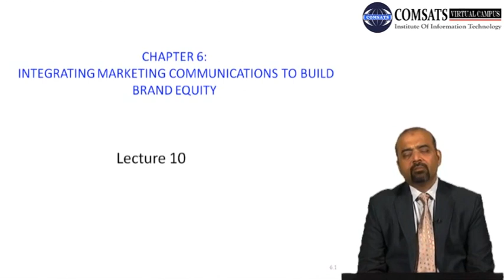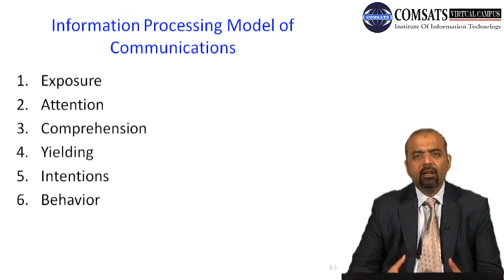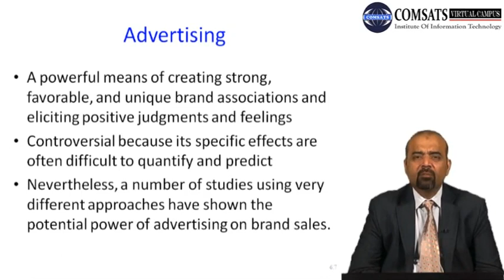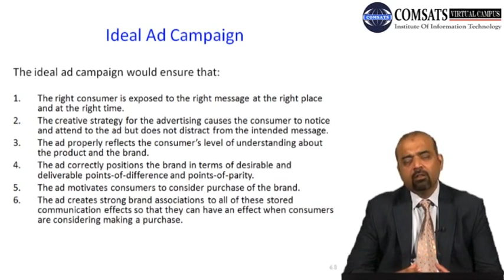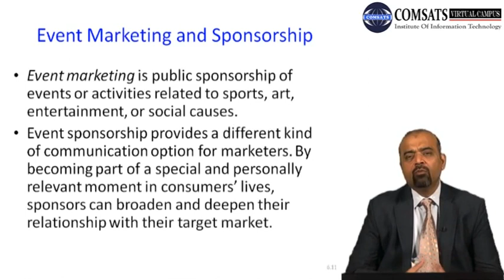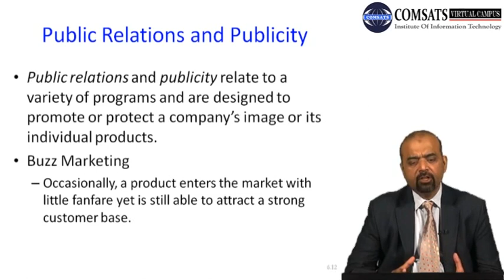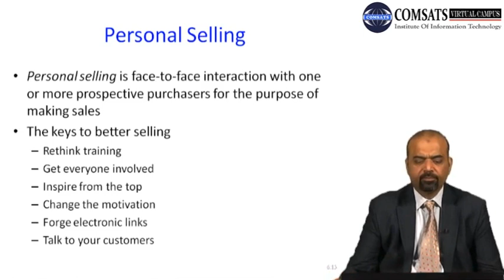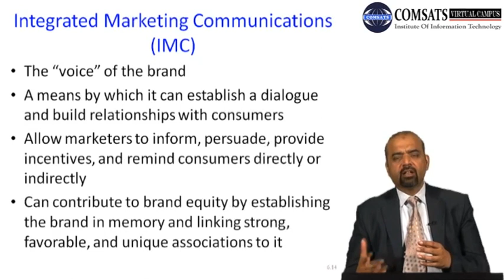Marketing Communications Options MGT515 LECTURE in Hindi Urdu 10